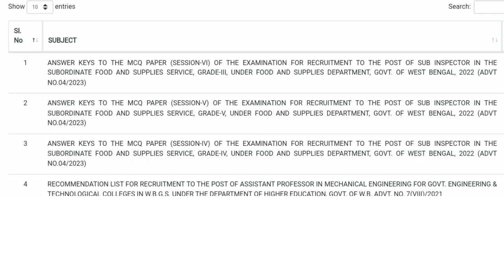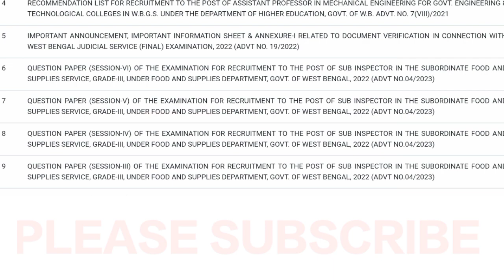👉 FOOD SI EXAM - 23 নিয়ে WBPSC অফিসিয়ালি অনেকগুলি নোটিশ প্রকাশ করে দিল।educationalvideo